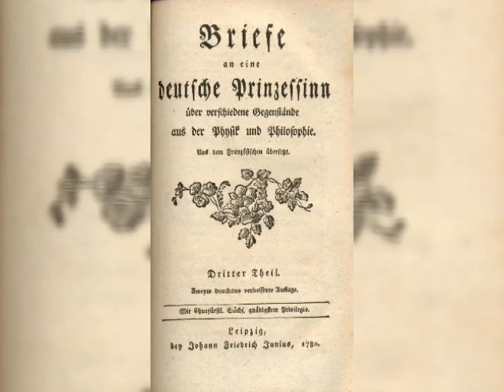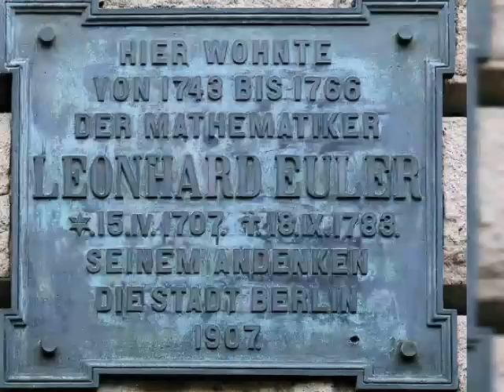Знаменитые люди на банкнотах. Леонард Эйлер. Famous people on banknotes. Leonhard Euler.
Леонард Эйлер на банкноте Швейцарии 10 франков 1979г.-1992г.